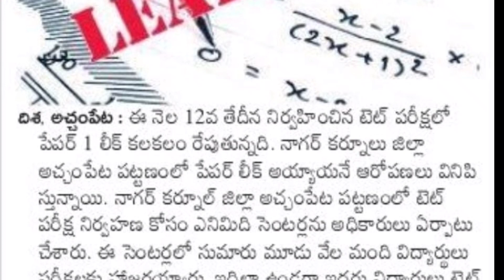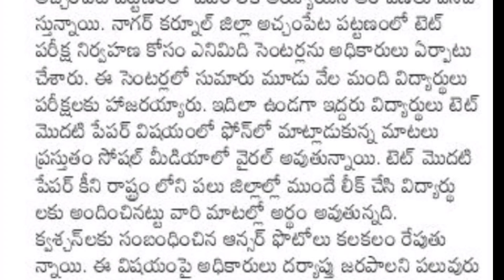TS TET PAPER LEAK|PAPER LEAKED IN TS TET